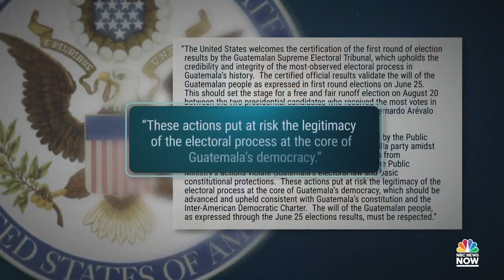Guatemala's presidential election in turmoil as top political party suspended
Guatemala's presidential election has been thrown into chaos after a political party in favor of reform was suspended ahead of a major run-off election. NBC's Ellison Barber explains why citizens are feeling uncertain about their future amid the turmoil.